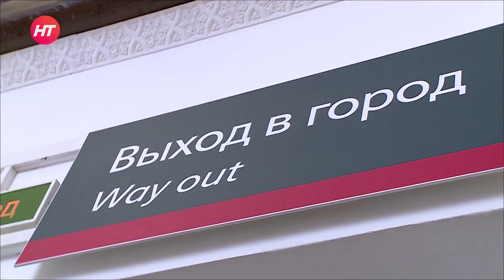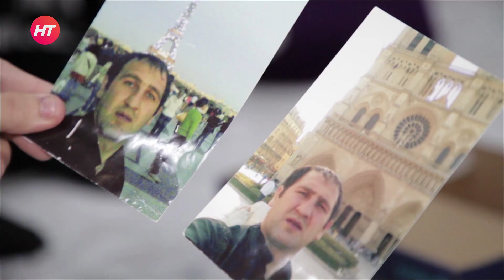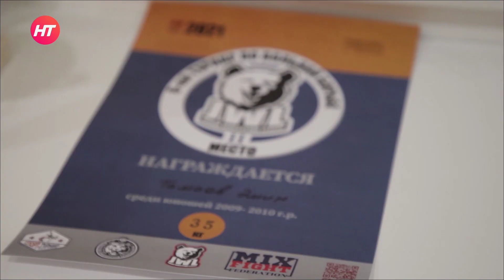Новгородский чеченец Султан Тамаев в проекте «Отличные люди» 4 ноября 2021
Наш первый герой, новгородский чеченец Султан Тамаев радушно принял в гости командаНТ и поделился историей своей семьи. Он рассказал, как Новгородская область стала таким же родным домом, как и горячо любимый Грозный.

Наши молодые ведущие узнали, сколько усилий прикладывают супруги Тамаевы, чтобы вдали от Родины привить традиции и обычаи своего народа своим детям.

«Грош нам цена, если мы свои обычаи не передадим поколению, которое идет после нас», – уверен глава семьи Султан Тамаев

Алёна и Влад впечатались и погрузились с головой в чеченскую культуру. Влад оценил настоящий патриархат в доме, Алёна с удовольствием изучила секреты чеченской кухни.

Рецепт из выпуска:

0,5 л кефира, половину чайной ложки соды, половину чайной ложки соли перемешать, добавить муку, замесить мягкое тесто, накрыть и поставить на полчаса в тёплое место. Приготовить начинку: 0,5 кг твёрдого солёного творога, 100 г зелёного лука, 1 яйцо, всё хорошо перемешать. Разделить тесто на 6 частей, в каждую положить начинку, и раскатать лепешки. Хорошо нагреть сковороду, выпекать с каждой стороны (сковороду ничем не смазывать). Готовые лепешки помыть быстро горячей водой (чтобы смыть муку), смазать растопленным сливочным маслом.